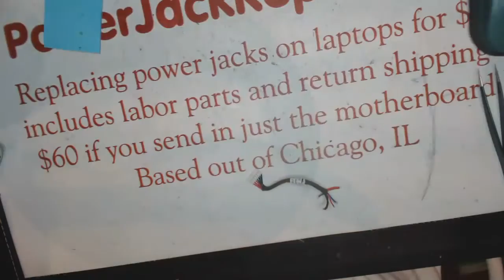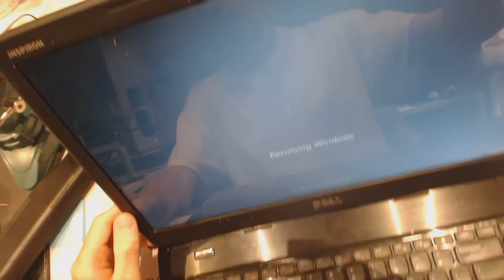Dell m5040 p18f003 p18f Laptop Power Jack Repair loose socket input port connector fix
Dell inspiron m5040 p18f003 p18f How to repair a laptop power jack laptop dc socket input port connector pin prong inlet broken receptacle replacements on a computer Parts complete disassemble guide